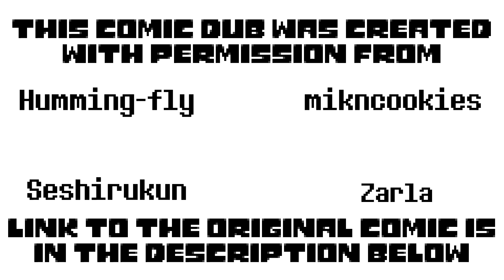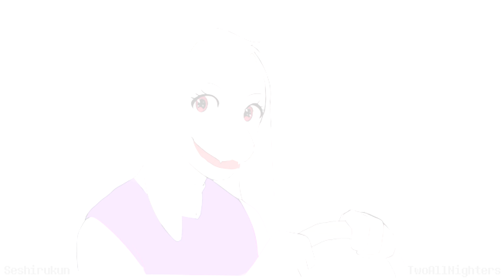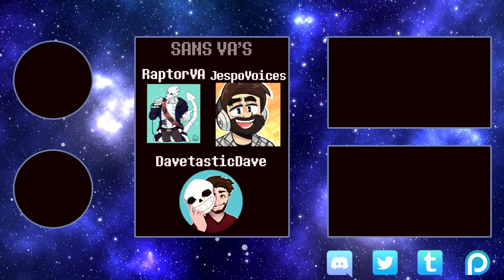An Undertale Comic Dub Compilation To Help You Stay Determined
Check out the awesome artists featured in this video!

And the wonderful voice actors!
- BlairTAN (Editor)
- RaptorVA
- Edmai Unbound
- Chae Dean